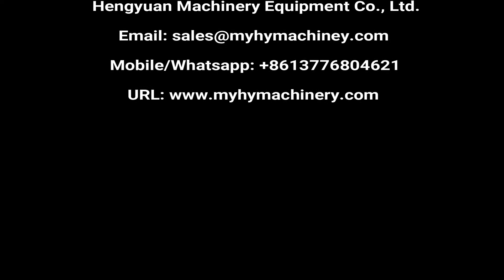Automatic Round Bottle Sticker Label Applicator and Bottle Mouth Shrink Sleeve Labeling Machine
▶Automatic self-adhesive non-dry sticker-on label applicator/ multi-functional general-purpose round bottle label applicator used for empty plastic jar labeling machinery manufacturer price provided made in China 自动不干胶圆瓶贴标机 جولة زجاجة آلة وسم ümber pudeli varustatud masinat кръгла бутилка етикет машина okrągła butelka oznakowanie maszyny runde flaske mærkning maskine runde flasche beschriftung maschine за бутылку маркировка машины série bouteille étiqueteuse kierros pullon myyntipäällysmerkinnät kone 원, 병 표시 장치 Rond flesje van etikettering. láhev baculatou pojmenování stroje sticlă rotundă etichetarea masina Garrafa Redonda rotulagem máquina ラウンドボトルのラベル貼り機 rund flaska märkning maskin kerek palack címkeszöveg gép round bottiglia macchina per le etichette Máy tròn chai. 圓瓶貼標機

▶Introduction:
This type of machine is suited for any round or cylinder bottle labeling. It has a PLC control program. It is characterized by easy operating, super touch screen, easy reading, and good looking. The total machine is made of stainless steel and aluminum alloy, rustless, conforming to GMP standard. Widely used in pharmaceutical, chemical, cosmetics, food, oil, pesticides, and other industries.

▶Application: Sauce food round glass bottle sticker labeler

▶Technical Parameter:
1. Labeling speed: 0-25meter/m
2. Object height: 30-280mm
3. Object diameter: 30-120mm
4. Label height: ≤140mm
5. Label length: 25-300mm
6. Labeling error: ≤±1mm
7. Roller inner dia: φ76mm
8. Roller outer dia: φ350mm
9. Power: 1.2KW
10. Power supply: 220V/50Hz
11. Dimension: 2000(L)x1100(W)x1300(H)mm
12. Weight: 150Kg

Automatic Anti-leakage Bottle Mouth Shrink Sleeve Label Applicator with Steem Heating Shrink Tunnel

自动热缩套标机 تقليص كم آلة وسم psühhiaater varrukas märgistamise masin психиатър ръкав етикетиране машина psychiatra rękaw oznakowanie maszyny psykolog ærme mærkning maskine shrink sleeve etikettiermaschine термоусадочных маркировки машины la machine à étiquettes thermorétractables psykiatri hiha merkinnät koneen 수축 튜브 표시 장치 De mouwen van etikettering. psychiatr rukáv označování stroj psihiatru mâneca etichetarea masina Psiquiatra manga rotulagem máquina シュリンクスリーブの表示機 psykolog ärm märkning maskin psihiater rokav označevanje stroj. เครื่องปิดฉลากหดแขน Máquina de etiquetado de manga termoencogible Το μανίκι σήμανση. pszichiáter ujját címkézőgépek strizzacervelli manica etichettatura machine Bộ máy co 收縮套貼標機

▶I. Heat Shrink Sleeve Labeling Machine
█Technical description
Heat shrink sleeve label machine adopts PLC programmable controller, imported servo motor, servo driver, frequency converter; besides, it adopts the positioning module to ensure the casting label precisely, rapid, and stable. It not only has a highly precise position for casting label, but also can withstand the perfect shape of the bottle after shrinkage.

1. Voltage (v): AC 220V/110V 50/60Hz customized
2. Power of sleeve labeling machine (kW): 3KW
3. Production capacity (p/min): ≥100p/min ( label height ≤ 100mm). The higher label height, the lower production capacity.
4. Qualified rate of sleeve labeling:  ≥98%
5. Whole-line productive efficiency: ≥95% (calculated by 24 hours )
6. Bottle diameter (mm): 28mm ～125mm, the special diameter can be customized.
7. Bottle height (mm): 30 mm -280 mm，special height can be customized.
8. Applicable labels: PVC, PET, OPS
8. Label Length (mm): 30mm ～250mm
10. Label thickness (mm): 0.035mm ～0.13mm
11. Transparent space between labels: ≥5mm
12. The inner diameter of core label roll: ≥5’’（127mm）
13. The outer diameter of label roll: ≤500mm
14. Overall dimensions of the machine (L×W×H): 1550mm×1055mm×2000mm

▶II. Steam shrinkage furnace
█Introduction
New-type steam shrinkage furnace, applicable to different and irregular round bottles, square bottles and flat bottles, etc. Easy to adjust and maintain.

█Technical Parameters
1. Voltage (v): AC380V, 50/60HZ, 3 phases customized
2. Blower Power (kW): 0.75KW
3. Steam source pressure (kg/cm2): 1-8Kg/cm2
4. Steam consumption (kg/h): ‹25Kg/H
5. Overall dimensions of the machine (mm) (L×W×H): L2300mm×W500mm×H1300mm

▶Hengyuan Machinery sincerely hopes to cooperate with clients all over the world.